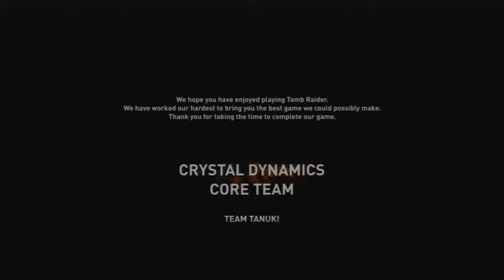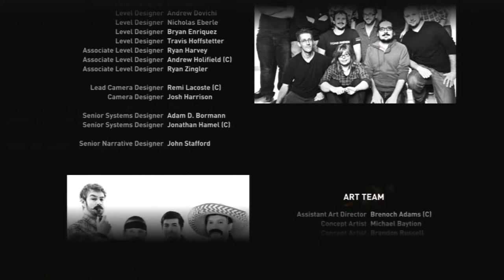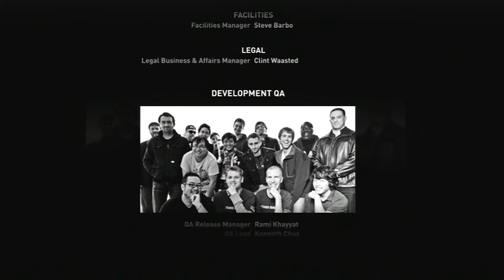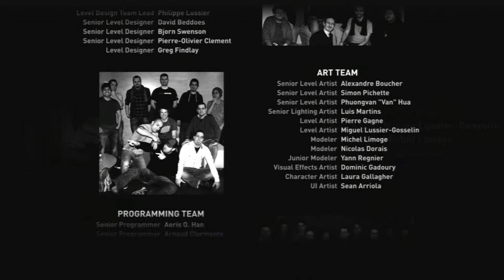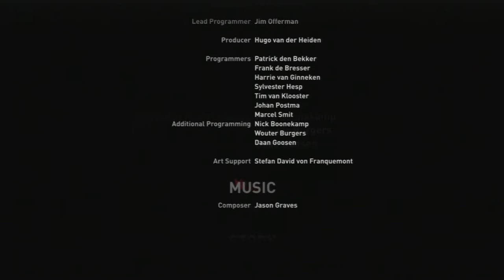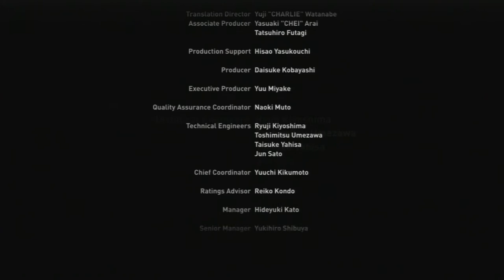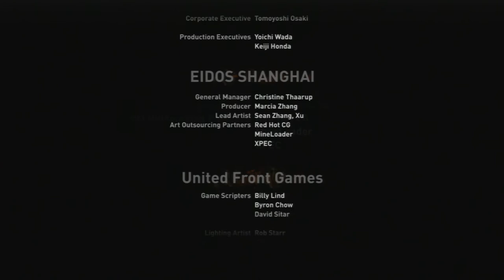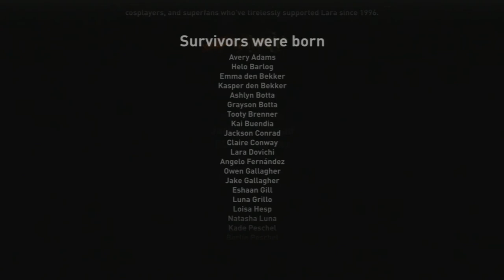Let's Play Tomb Raider | Ende | Wir gehen nicht nach Hause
Wir schlüpfen in die Rolle der (mehr als attraktiven) Lara Croft und begleiten sie bei ihrem ersten Abenteuer!

Tomb Raider 2013 erzählt die Vor- bzw. Anfangsgeschichte der schlagfertigen Lara Croft und zeigt uns auch, dass die schöne Brünette nicht immer so tough und zäh war. Ein Survival-Adventure mit ordentlich östrogenem Input, geballter Action und einer Optik die sich sehen lässt! Die Grafik ist übrigens auch gut! :)

Als Singleprojekt geplant, haben wir uns kurzer Hand entschlossen es doch zu zweit zu spielen. Wie Chriss und Tom sich anstellen, bei ihrem ersten wirklich Blind-Projekt und wie aus Lara die Frau wird, wie wir sie bis Dato alle kannten? Nun... seht selbst!

Viel Spaß.

Tom & Chriss